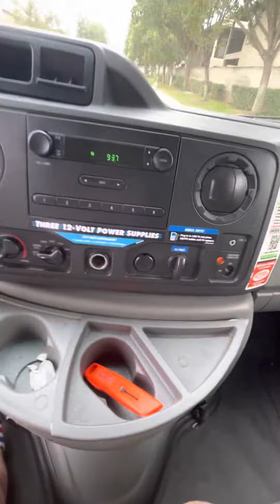uhaul startup that i lazily published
this video is meant for audiences ages 13+.